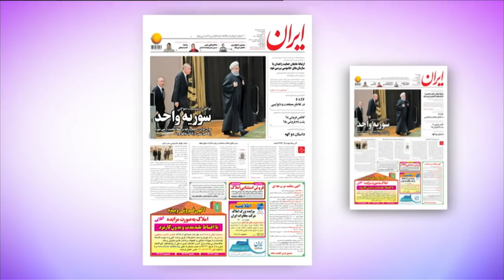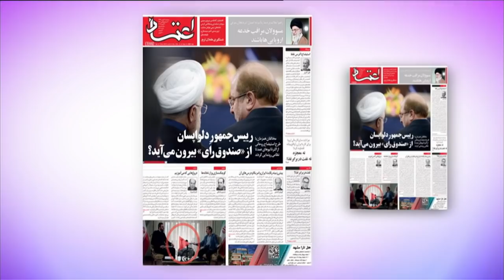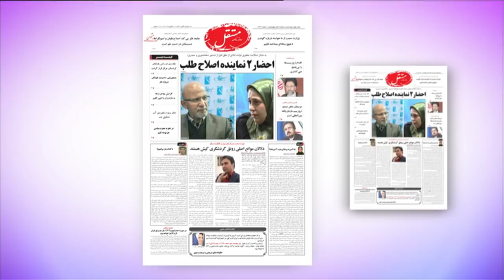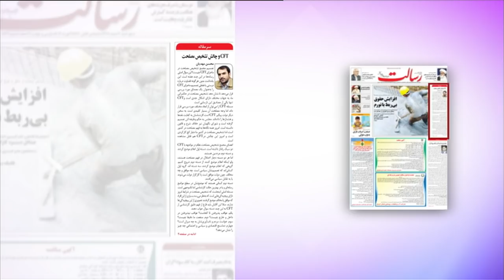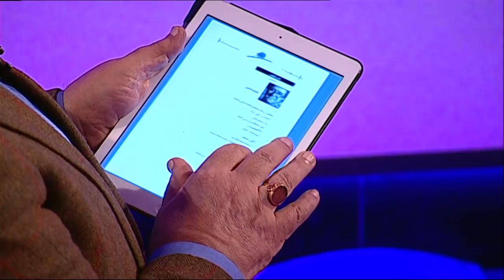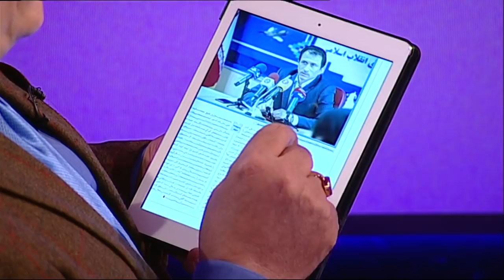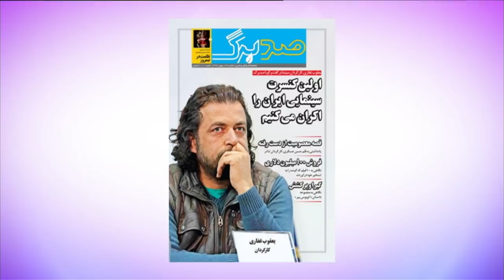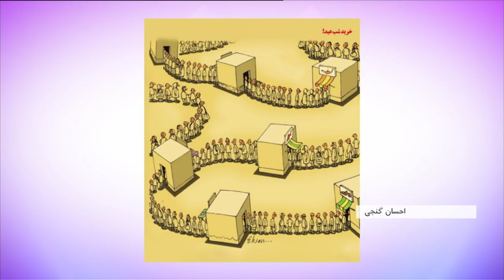مرور مطبوعات هفته: واکنش‌ها به گرانی، فشارها به دولت و کم شدن محبوبیت روحانی